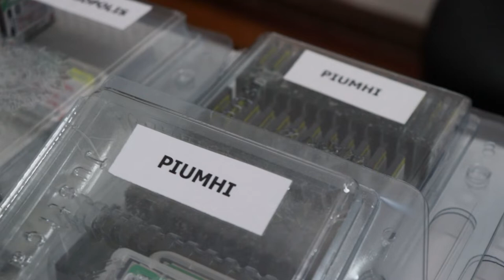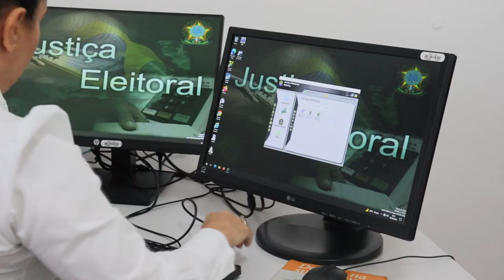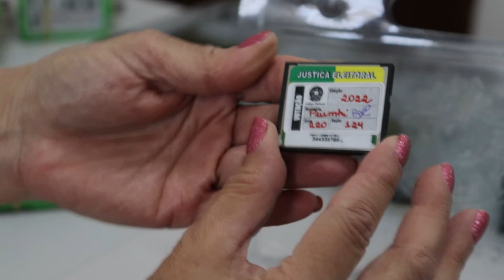CARTÓRIO ELEITORAL DE PIUMHI REALIZA A GERAÇÃO DE MÍDIAS DAS URNAS ELETRÔNICAS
| ELEIÇÕES 2022 |